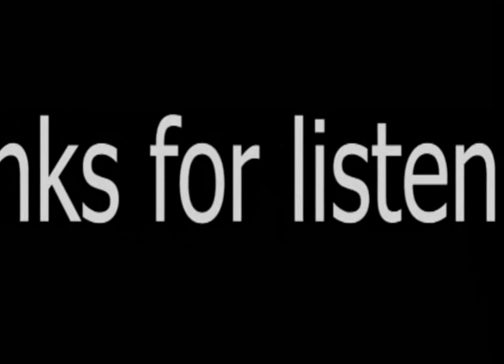Ezyo a.k.a. Dusky - Cahaya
Cahaya means light in Indonesian, that's why i put some random pics in the video. :D

 I made this song a while ago.
Project crashed once, almost abandoned it but it was too good to just leave it. So i restarted it. :P

Well enjoy!